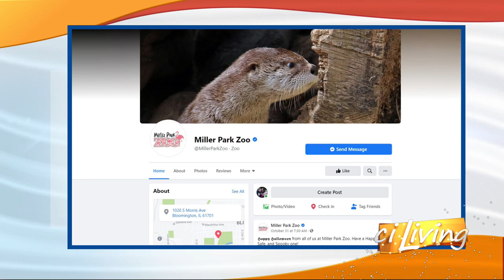Miller Park Zoo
Carson the California king snake joins us for critters uncaged